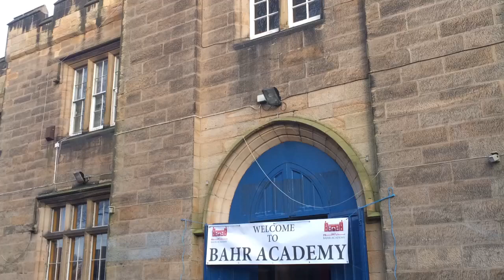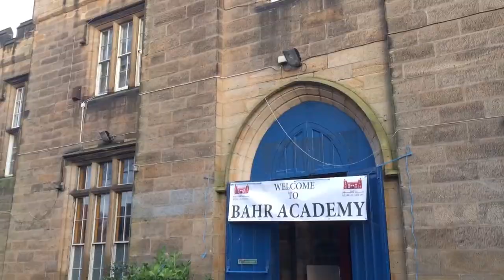Bahr Academy intro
Welcome to Bahr Academy. This video is a brief introductory tour of the academy.

Note: description on video is not final.